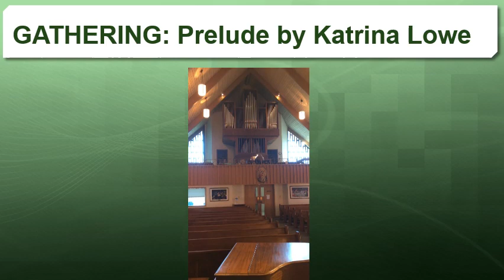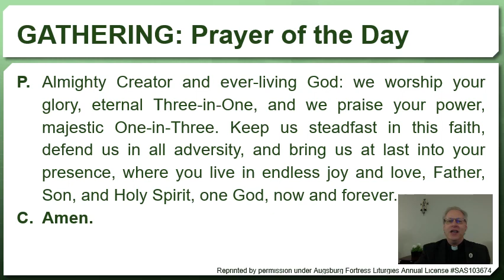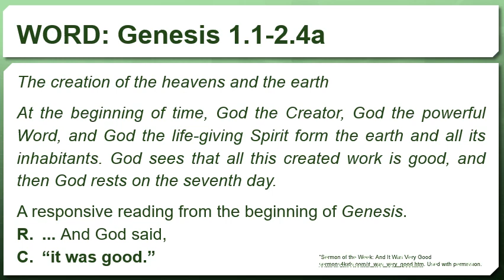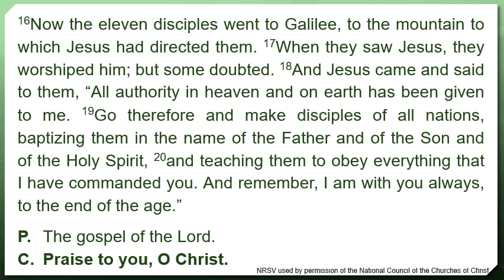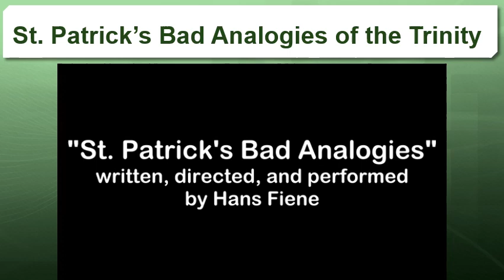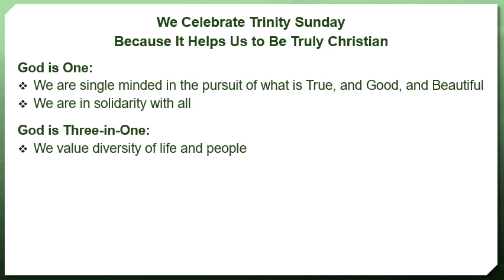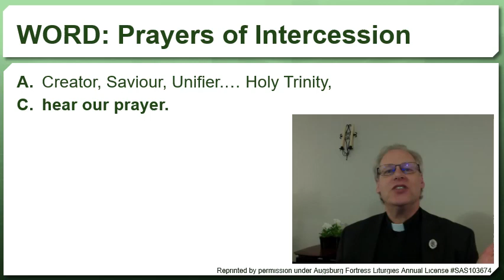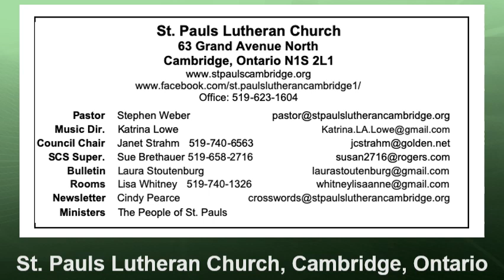Trinity A 2020 06 07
An abbreviated worship service for Holy Trinity Sunday, June 7 2020, St. Pauls Lutheran Church, Cambridge Ontario while we're all asked to stay home during the pandemic.